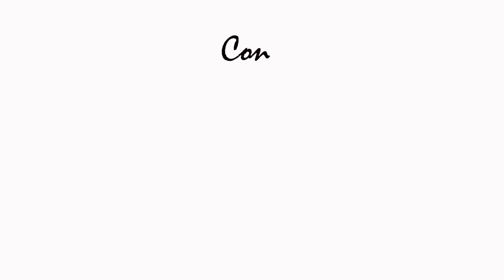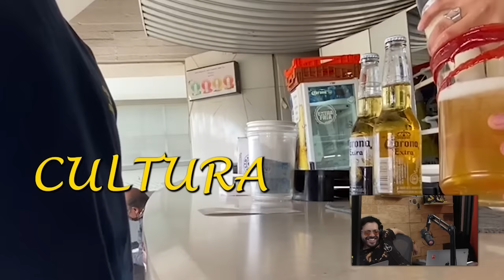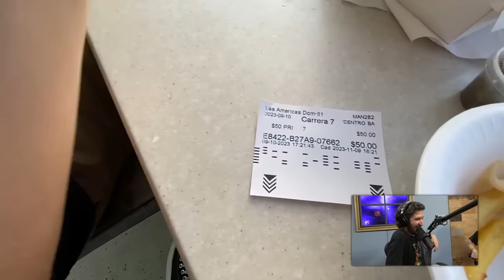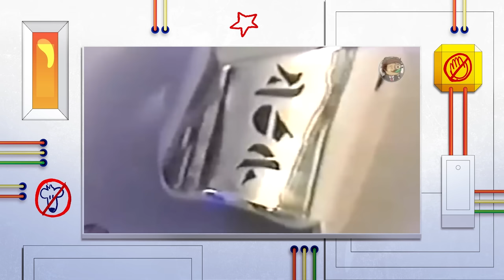¡Viajamos en el Tiempo con Jaime Maussan! - La Liga de los Súper Cuates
00:00 - Bienvenida
5:18 - Cápsula de Cultura
16:50 - ¿Qué desayunaste?
27:53 - El Héroe de la semana
38:50 - El Villano de la semana
52:12 - Notas de las tetósfera
1:09:20 - Noticias de la huelga
1:25:22 - One Piece
1:31:47 - Recomendaciones
1:34:40 - Despedida